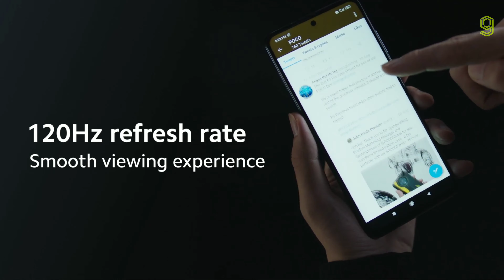Poco X3 NFC Unboxing Official Trailer - Xiaomi Poco X3 NFC Unboxing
Poco X3 NFC Unboxing Official Trailer , Xiaomi Poco X3 NFC Unboxing Official Trailer ,
Poco X3 NFC Official Trailer , Xiaomi Poco X3 NFC Official Trailer , Poco X3 NFC Trailer ,
Xiaomi Poco X3 NFC Trailer , Poco X3 NFC Unboxing , Xiaomi Poco X3 NFC Unboxing ,
Poco X3 NFC , Poco X3 NFC 5g , Xiaomi Poco X3 NFC , Poco X3 NFC 5g Mobile

XIAOMI POCO X3 NFC SPECS:

Display  :  6.67-inch
Processor  :  Qualcomm Snapdragon 732G
Front Camera  :  20-megapixel
Rear Camera  :  64-megapixel + 13-megapixel + 2-megapixel + 2-megapixel
RAM  :  6GB
Storage  :  64GB
Battery Capacity  :  5160mAh
OS  :  Android 10
Resolution  :  1080x2400 pixels